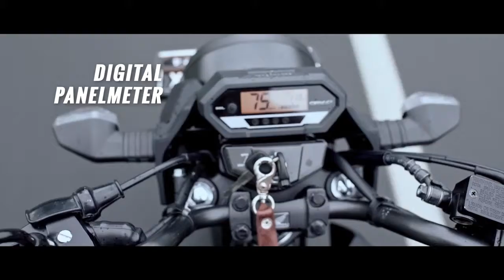Honda CB150 Verza 720p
Dp and Drone : Ridho Darussalam
Director : Iwan Abrory
PH : Gigit Film